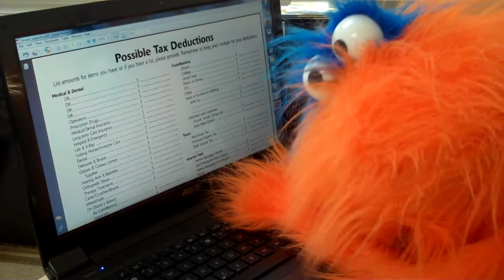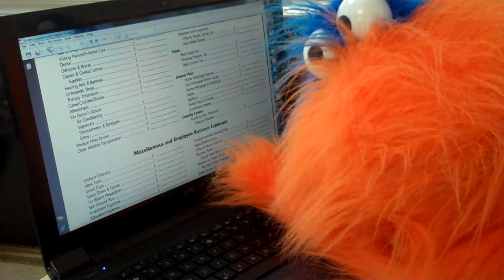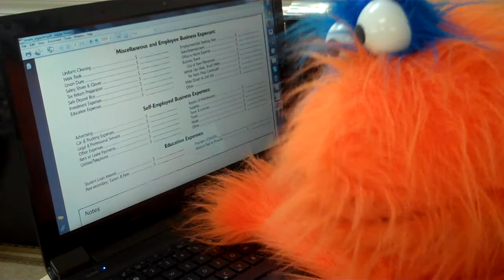Dittos' World of Accounting - Tax Deductions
That's right gang - the exciting world of tax deductions!!  It's so fun and interesting!!